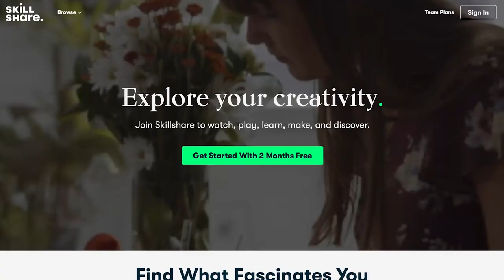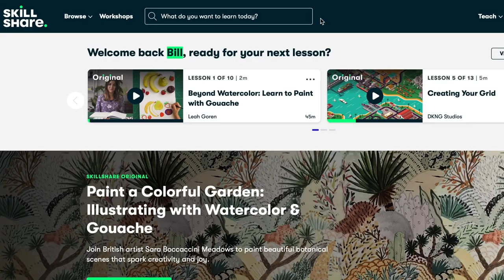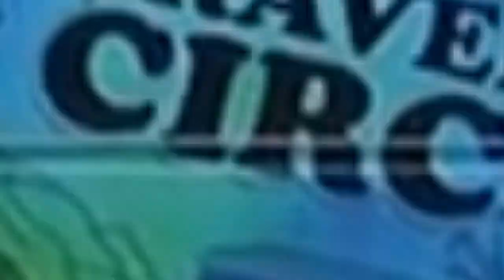Pro Skiers Building a Van for their Needs - Line Traveling Circus